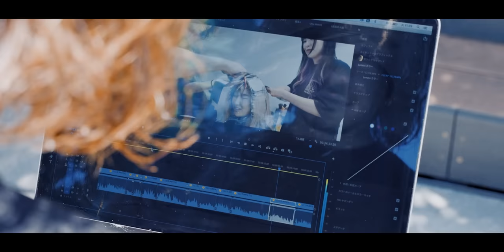【脱白髪染め×レイヤーカット】カッコいい女性を作る最高峰のカット[バレイヤージュ][メテオトリートメント][ハイライト][60代70代髪型]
白髪の悩みを解決する
「脱白髪染め」

最近流行りのこの技術を徹底公開！

そして、大人女性を輝かせる「大人レイヤー」
毛流れ、骨格補正が全て叶うヘアスタイルの作り方を
大公開します！

カット    ¥11,000
メテオカラー ¥15,000
ハイライト ¥10,000
(2023.02月時点)

YouTuberさんコラボ大募集です！